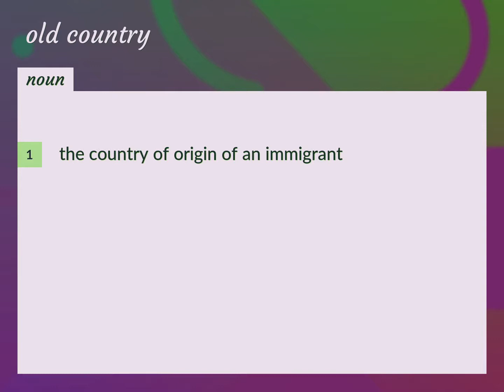Old country | meaning of Old country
What is OLD COUNTRY meaning?